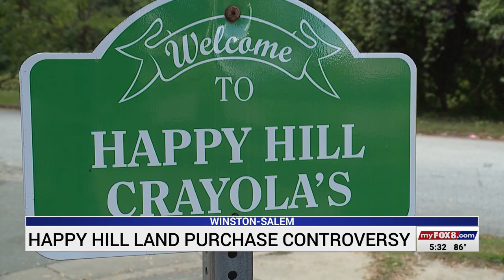Happy Hill land purchase controversy in Winston-Salem